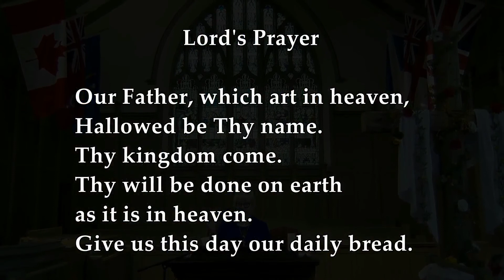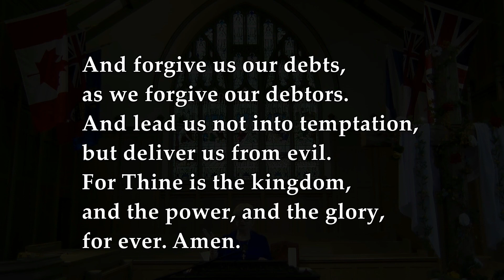Pastoral Prayer (May 17, 2020)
Pastoral prayer was lead by Lynne Hieminga on this Sixth Sunday of Easter and Ninth week of Quarantine streamed Worship Service, followed by the Lord's Prayer!